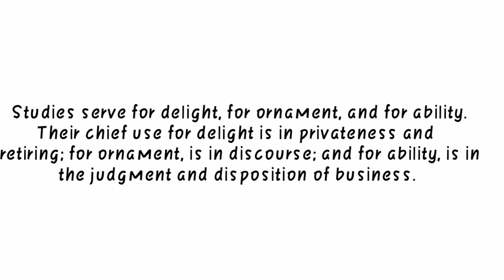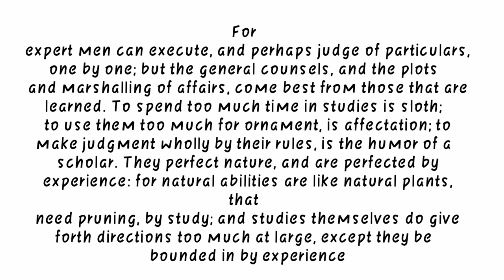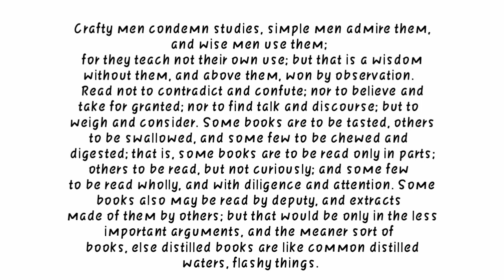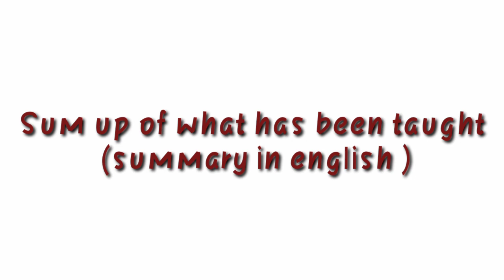"OF STUDIES" BY FRANCIS BACON part 1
E-learning era by Sonia Paruthi is here with the explanation of essay "OF STUDIES" which is written by  Francis Bacon